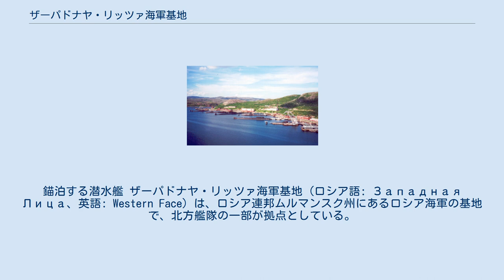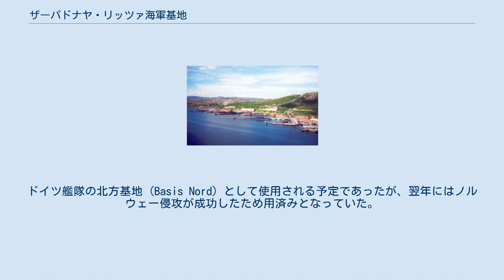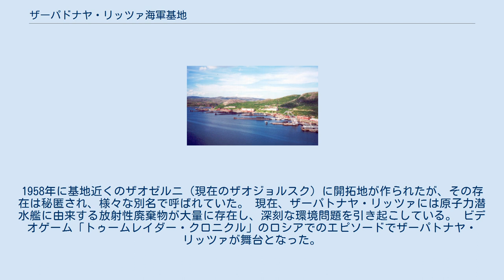ザーパドナヤ・リッツァ海軍基地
錨泊する潜水艦 ザーパドナヤ・リッツァ海軍基地 (ロシア語: Западная Лица、英語: Western Face) は、ロシア連邦ムルマンスク州にあるロシア海軍の基地で、北方艦隊の一部が拠点としている。
 ザーパドナヤ・リッツァ海軍基地は、ロシア極北のコラ半島最西端にあるリッツァフィヨルド ( 北緯69度25分 東経32度26分 / 北緯69.417度 東経32.433度 / 69.417; 32.433) に設けられている。
ムルマンスクからは約120キロメートル、ノルウェー国境からは45キロメートルの場所にあり、マラヤ・ロパトカ、アンドレーエヴァ湾、ボルシャヤ・ロパトカ、ネルピーチヤの4施設がある。
気温の変化が激しい上に強風が吹きつける厳しい気候と、43日にも及ぶ冬の長い極夜、さらには岩だらけの地面や多数の川と沼地など、ザーパドナヤ・リッツァは極めて生活困難な土地である。
一方でこれは軍事施設の警備上は有利なものとなっている。
 ザーパドナヤ・リッツァは、1939年の第二次世界大戦開戦当初に、独ソ不可侵条約に基づいてナチス・ドイツの海軍基地として建設された。
ドイツ艦隊の北方基地 (Basis Nord) として使用される予定であったが、翌年にはノルウェー侵攻が成功したため用済みとなっていた。
その後、ソビエト連邦が1950年代に原子力潜水艦基地として再開発するまで放棄されていた。
最初に建設されたマラヤ・ロパトカは、ソ連初の原子力潜水艦K-3 レニンスキー・コムソモールの母港であった。
1958年に基地近くのザオゼルニ（現在のザオジョルスク) に開拓地が作られたが、その存在は秘匿され、様々な別名で呼ばれていた。 現在、ザーパトナヤ・リッツァには原子力潜水艦に由来する放射性廃棄物が大量に存在し、深刻な環境問題を引き起こしている。 ビデオゲーム「トゥームレイダー・クロニクル」のロシアでのエピソードでザーパトナヤ・リッツァが舞台となった。